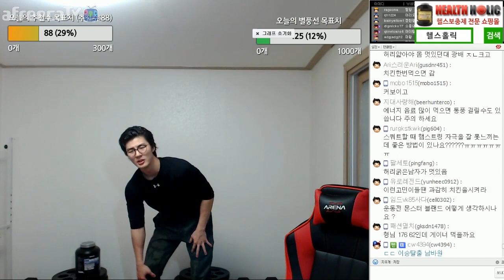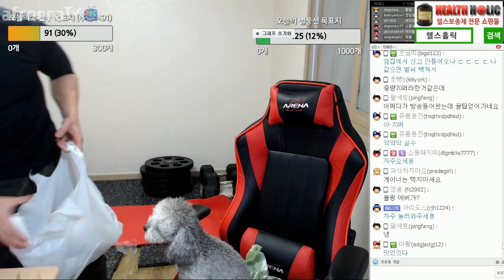단백질 알고 먹읍시다! #3 [170208]